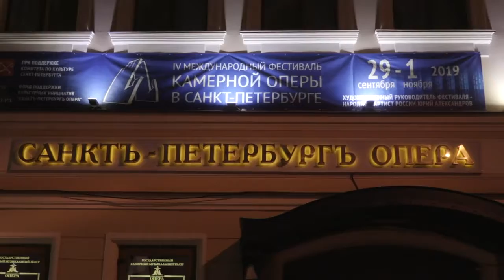«Лунный мир» на большой сцене Петербурга артисты из Башкирии выступили на фестивале камерной музыки